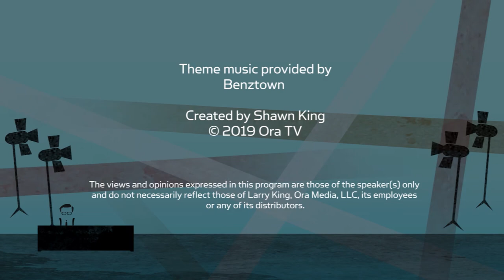Timothy Omundson On Recovering From A Massive Stroke, ‘Psych’ Return, & Future Roles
TimothyOmundson sits down with LarryKing to discuss his incredible recovery after having a stroke in 2017 and his big career comeback. Plus, how roles have changed for him since his stroke.